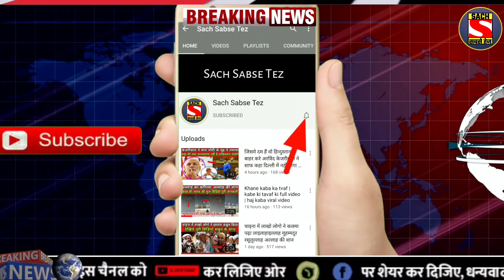केजरीवाल : यूपी में चुनाव जीतते ही फ्री होगा बिजली पानी और किसानों का कर्जा | Sach Sabse Tez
1. weather forecast 2. weather today 3. weather forecast india 4. weather report 5. rain weather 6. आज का मौसम कैसा रहेगा 2020 7. आज के मौसम का हाल 8. मौसम समाचार 9. मौसम विभाग 10. कल का मौसम कैसा रहेगा 11. आज के मौसम की जानकारी 12. आज रात का मौसम कैसा रहेगा 13. कल का मौसम कैसा रहेगा 14. आज का मौसम दिल्ली 15. आज का मौसम पंजाब 16. आज का मौसम उत्तर प्रदेश 17. आज का मौसम कैसा रहेगा 2020 . आज रात का मौसम कैसा रहेगा 19. आज का मौसम दिल्ली 20. कल का मौसम कैसा होगा 21. आज का मौसम का हाल वीडियो 22. मौसम समाचार 23. कल का मौसम कैसा रहेगा 2020